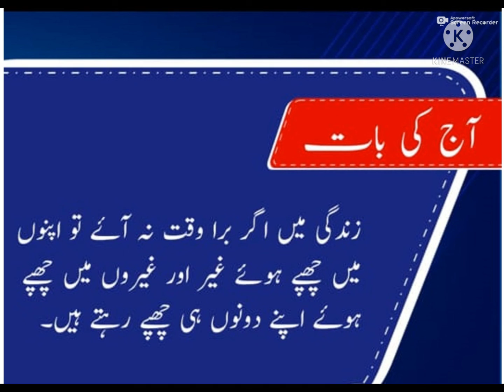Aaj ki Achi baatein |Golden Words |Quotes in Urdu |Beautiful Words|Sunehre Moti